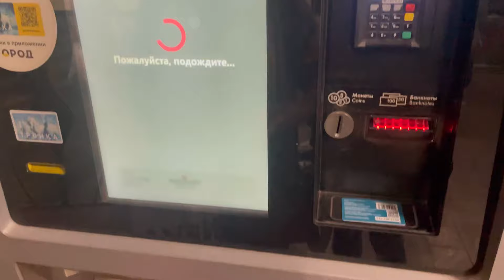A Dose Of LUNA 048. Come with me to Moscow.